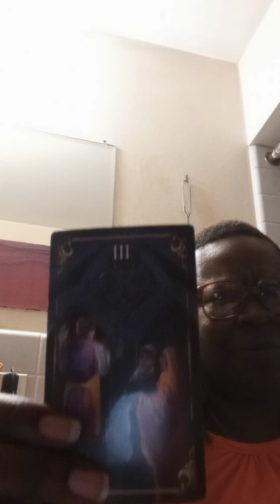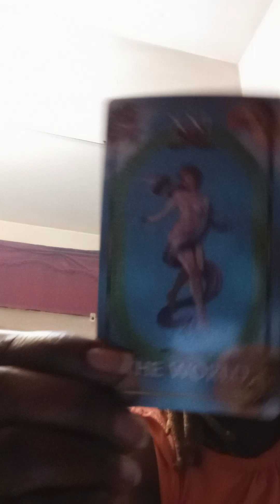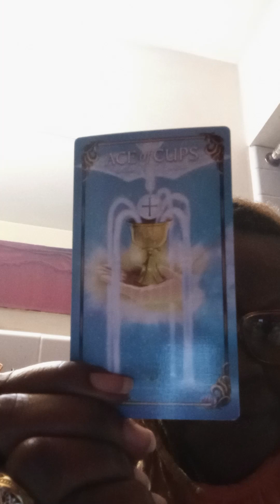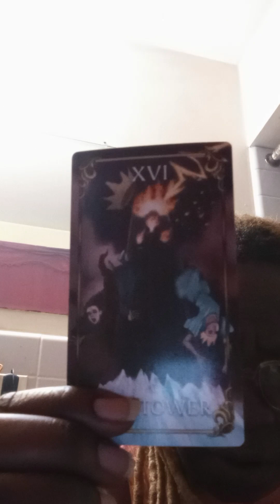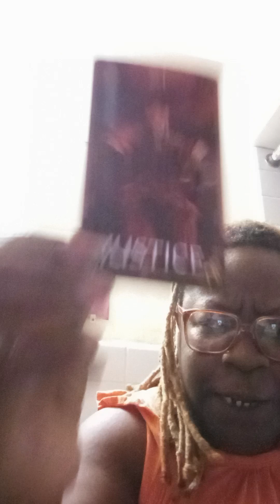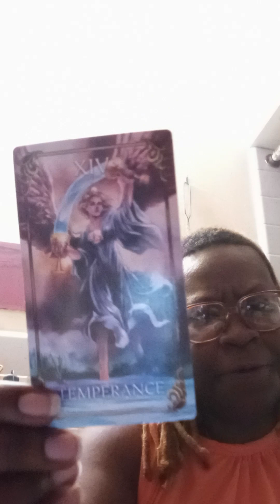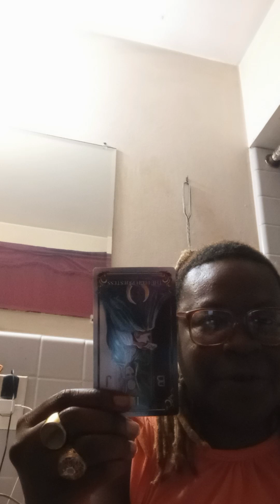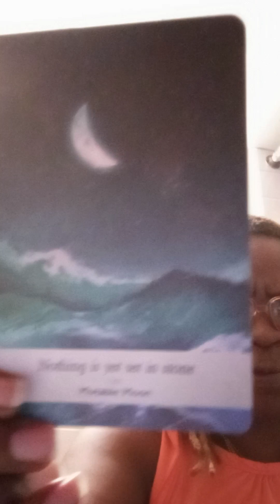Collective Reading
tarot